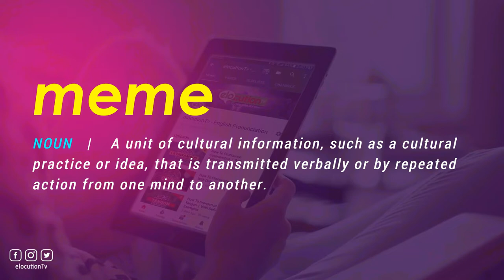How To Pronounce Meme | With Definition or Examples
How To Pronounce / How To Say Meme

Vocabulary Builder

1000 Most Common English Words, Most Used Words